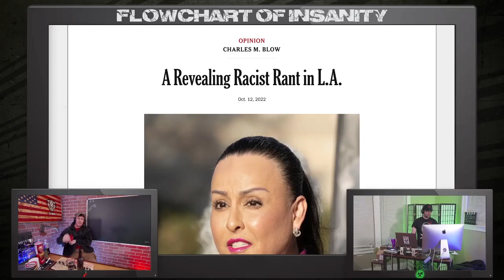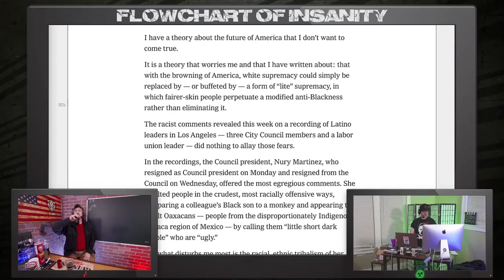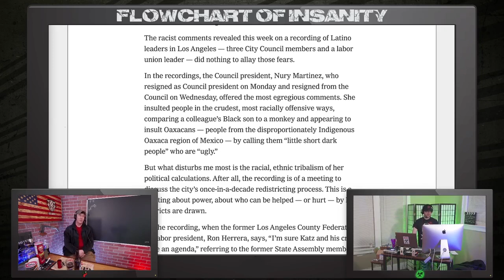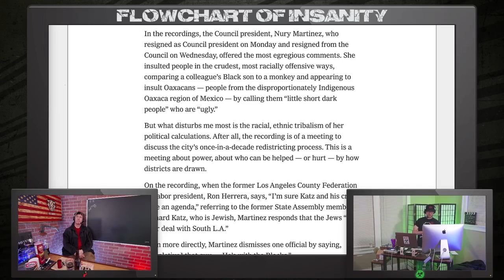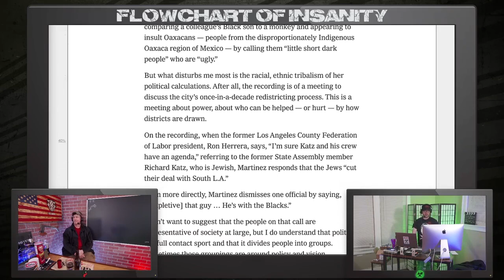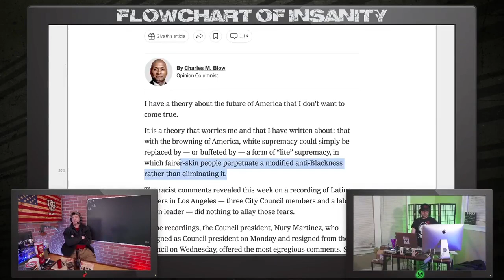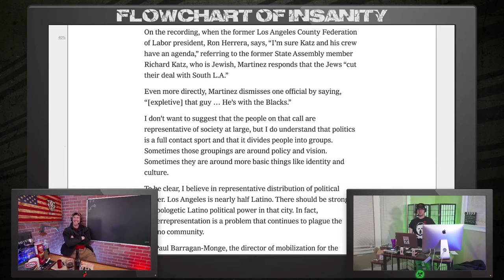Good for the Goose, Good for the Pander | Grunt Speak Shorts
Every two to four years, the Dems promise their "coalition" of BIPOC voters everything until the election season is over.

Redonkulas.com Productions
29488 Woodward Avenue, Unit 407